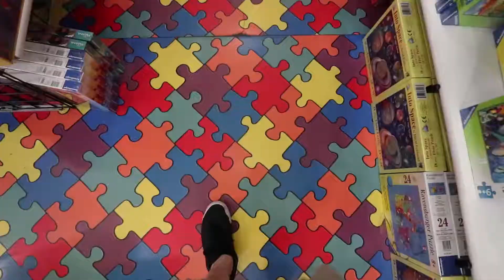One Last Day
Last day in Tennessee! Decided to go to a place in Pigeon Forge called The Island where they have shops and other things to do like the arcade. Went out to Cades Cove, got ice cream at Kilwins, took a nap and went to dinner at No Way Jose's.